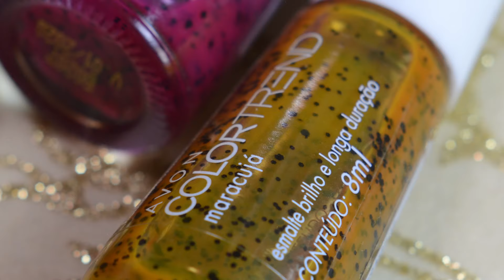Esmaltes Coleção Efeito Pontilhado/Tutti Frutti - Avon | Resenha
Oi gente, tudo bem com vcs?!  Nesse vídeo mostro a Coleção Close Certo / Tutti Frutti Efeito Pintinhas lançada pela Avon!

Esmaltes: Kiwi, Pitaya, Maracujá, Melancia e Morango.

Beijos